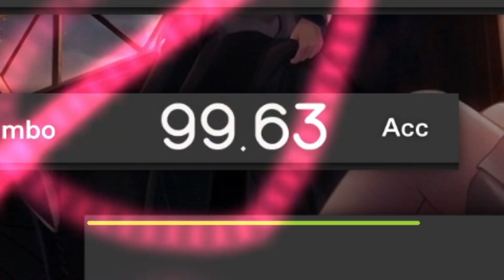MY HIGHEST COMBO EVER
My osu! Mania skin :D